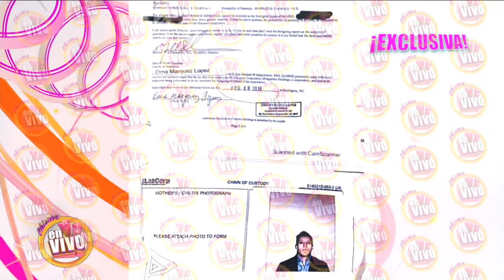LARRY RAMOS nunca reconoció a su hijo | Chisme En Vivo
El ahora prometido de Ninel Conde, Larry Ramos nunca reconoció al hijo de esta chica.